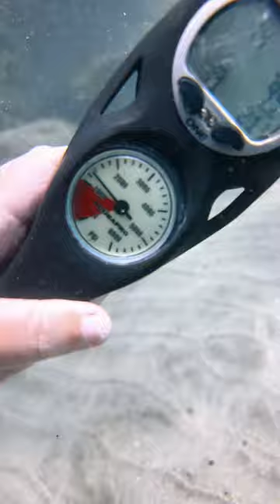Turtle Thursday!! 🐢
Still a bit of a swell coming in, so not as clear as we would like, and the surge definitely made for a fun roller coaster ride, but a great dive with all our besties nonetheless!!!